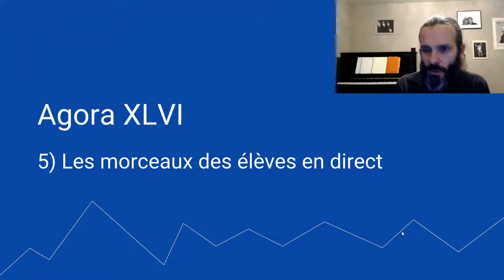harmonica - Agora XLVI - 06 - les morceaux des élèves en direct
1. Apprenez à jouer votre tout premier morceau à l'harmonica en moins de 30 jours, même si vous n'avez jamais fait de musique de votre vie

3. Devenir harmoniciste de blues grâce au Clan des Bluesmen

4. Devenir harmoniciste de musique celtique grâce à la Timonerie des Celtes

2. Likez la page Facebook de l'école d'harmonica